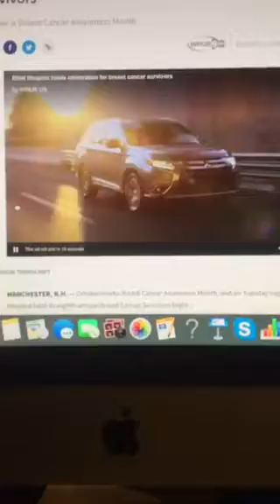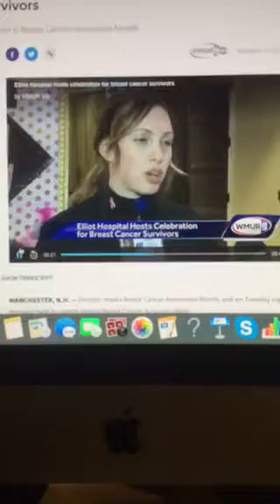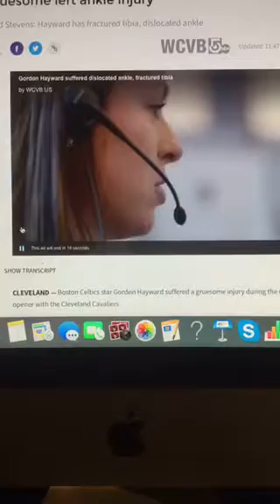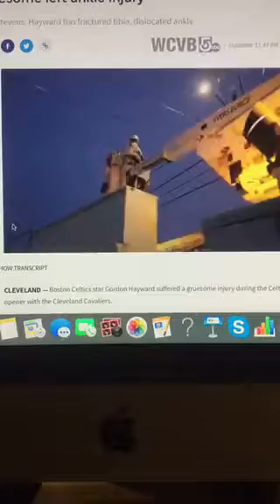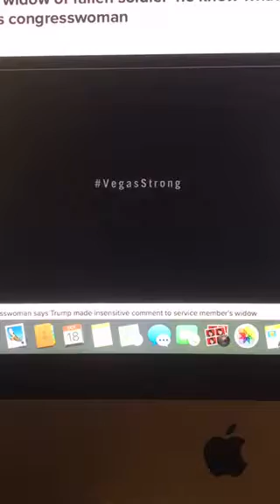The Riley King Newscast